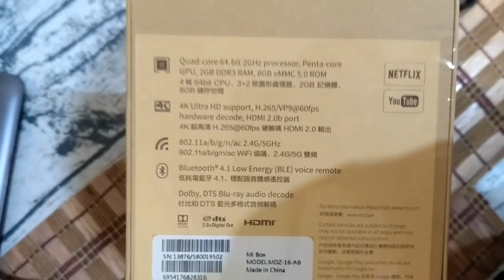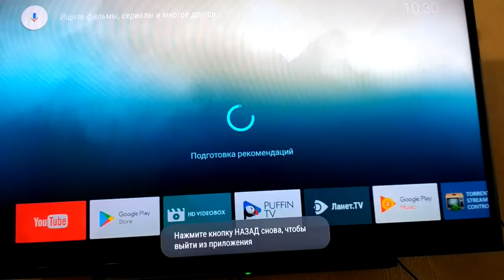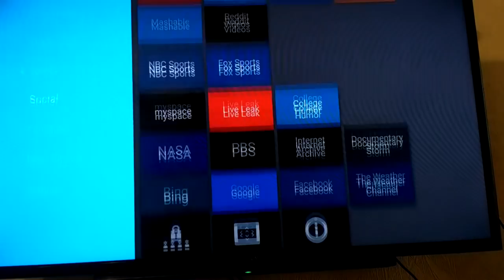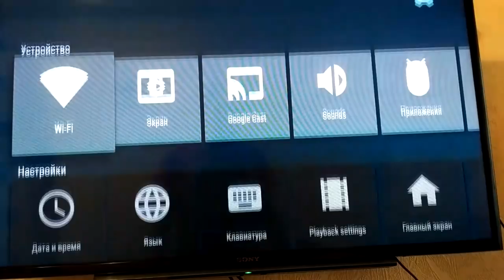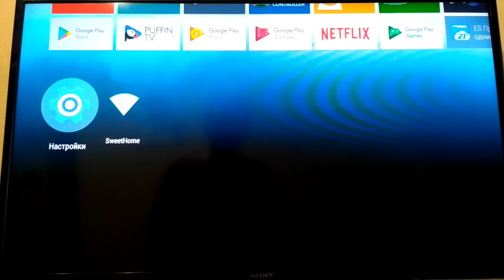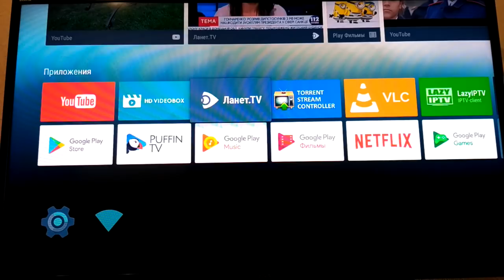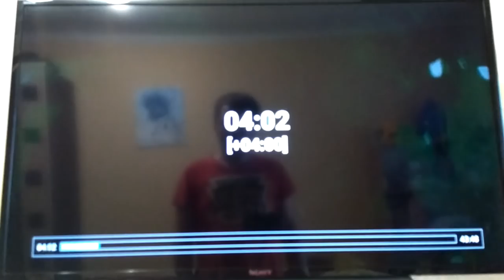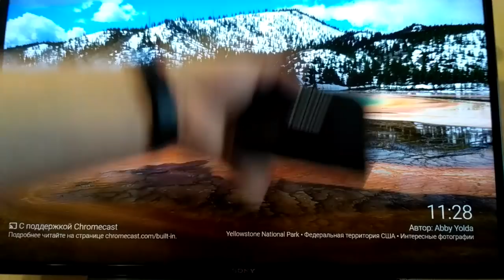Original Xiaomi Mi TV Box. Я разочарован :( ZTD#256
. 🔥 В этом видео я расскажу о своем опыте пользования приставкой то компании xiaomi. Последняя моя приставка была Tanix t3x mini, у которой был просто отвратительный пульт, и после длительного режима ожидания она начинала жутко тормозить, ее нужно было либо полностью выключать, либо перезагружать перед использованием. Поэтому я приобрел приставку Xiaomi Mi TV Box, но вместо избавления от проблем, добавились новые. Одна проблема с пультом - решилась, в остальном ничего не улучшилось, даже, наверное, ухудшилось. Приставкой, конечно буду пользоваться, но мое мнение - не стоит тратить такие деньги, ради одного пульта, можно выбрать хорошую приставку с нормальным ИК пультом, за более гуманные деньги, или отдельно купить аэро-мышь - все равно обойдется дешевле.
Приставка однозначно хорошая, но цена на нее, по моему мнению, завышена.